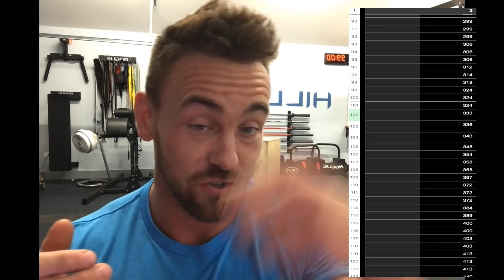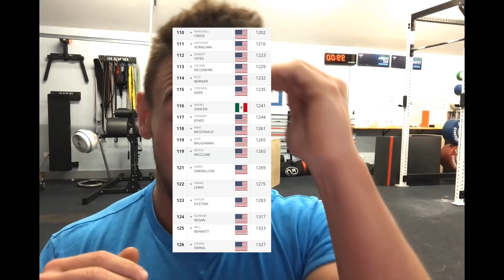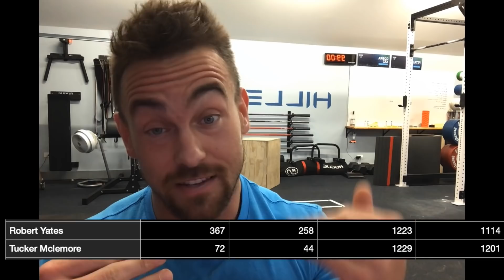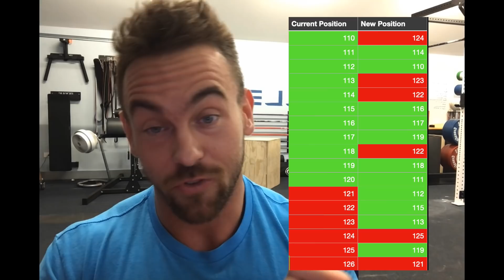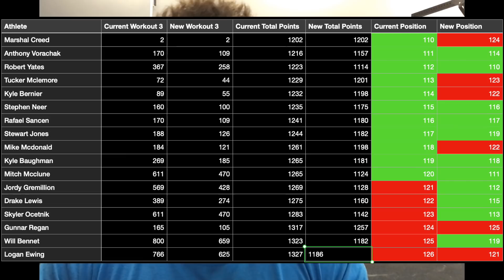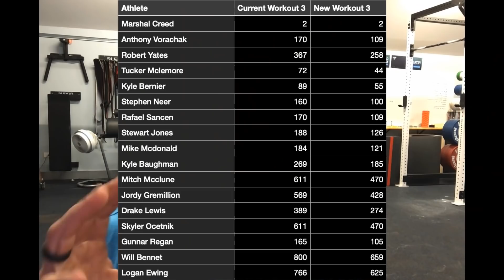Does Removing the Invalid Scores from the QuarterFinal Leaderboard Change Anything?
I had a few hours. So I put my money where my mouth is and I got to work.

I shuffled the Mens North American Leaderboard by removing the "Invalid" Workout 3 Scores.

I went through 500 socres and removed all that were out of place.

I then adjusted the leadboard AROUND their placement in relation to these removed scores.

Here is what happens when you remove the invalid scores from the Quarterfinal leaderboard.

Coach Andy